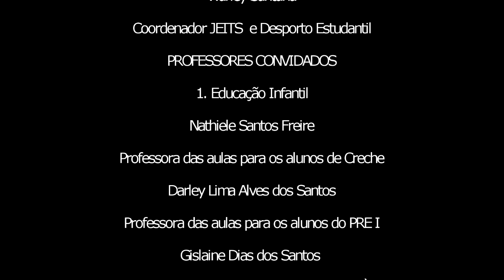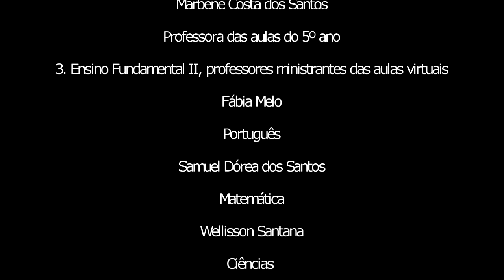6º ano: História - Formas de Registro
Documentário Para a Atividade (Mapa Mental ou Mapa Conceitual)